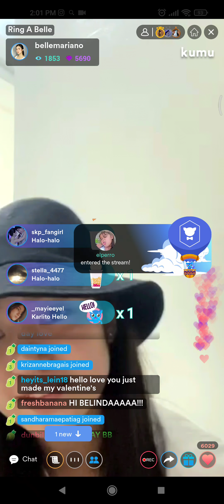BELLE MARIANO LATEST LIVE TODAY (FEB. 14, 2022)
Kumu Live Belle Mariano